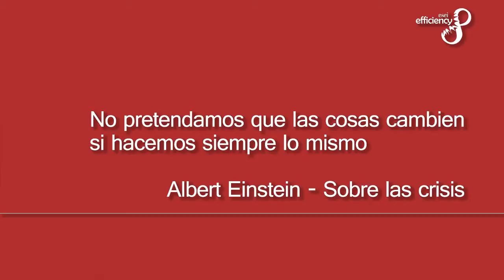David, del Grupo EFFICIENCY 8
Conferencia sobre: Hacer negocios en Internet a través de los Social Media.